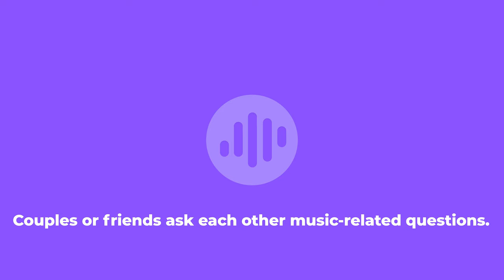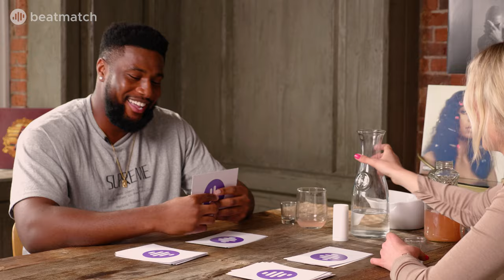8 Lovers & Friends Guess Each Other's Music Taste | Taste Test | Beatmatch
Lovers & Friends Guess Each Other's Music Taste!

About Beatmatch:
The dating app for music lovers. Beatmatch helps music lovers find relationships by matching people with similar music tastes! You can easily sign up, connect your Spotify or Apple Music account, and immediately match with compatible music lovers in your area based on your listening history. The more music you stream; the better your matches get!

Want to be in a video?  Apply now

8 Lovers & Friends Guess Each Other's Music Taste | Taste Test | Beatmatch